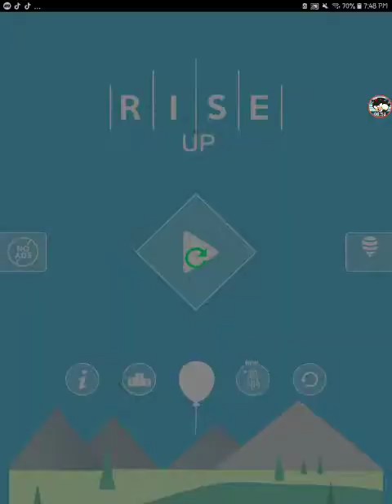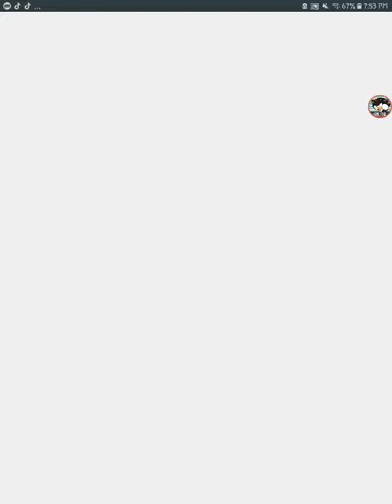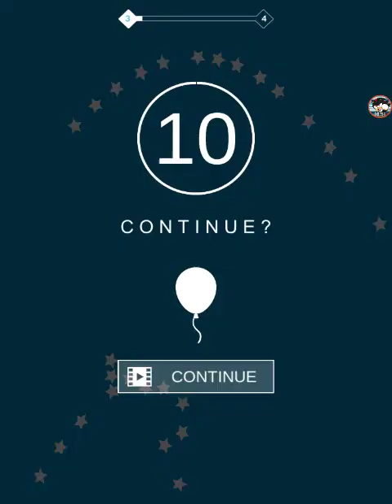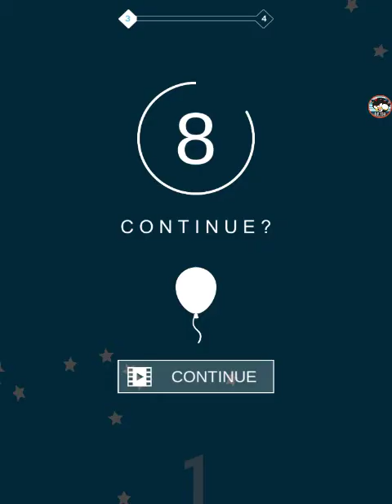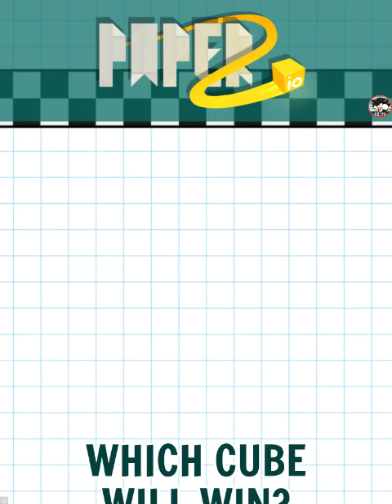Rise up (and me talking about stuff)